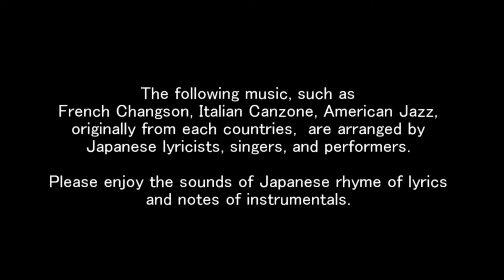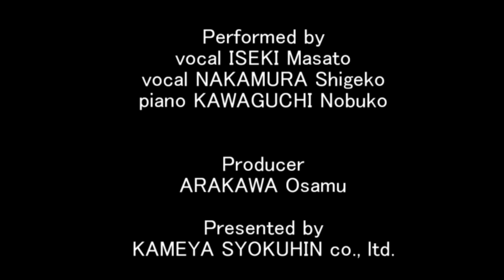【J LODlive2】ONUKI Kazuko Live @ IKENOHATA LIVESPACE Qui, UENO, TOKYO, JAPAN on September 9th 2021